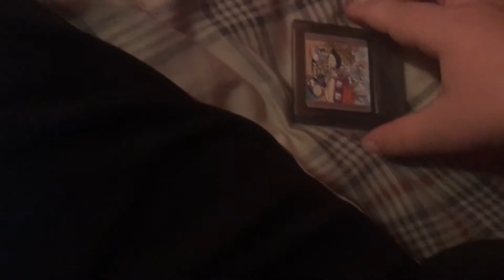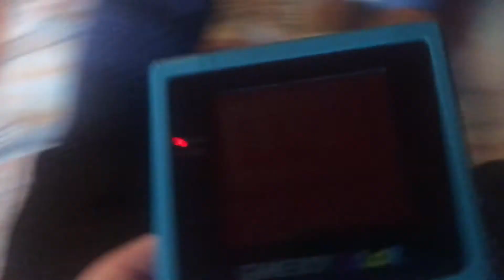Mario Game Console and Portable